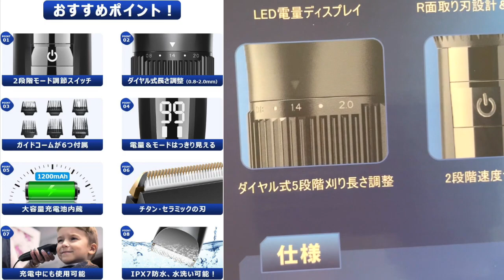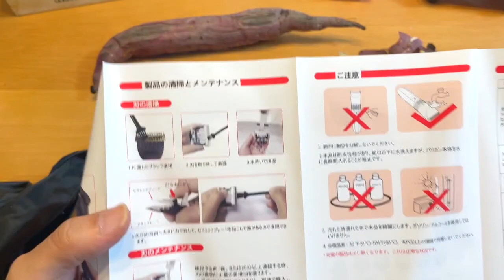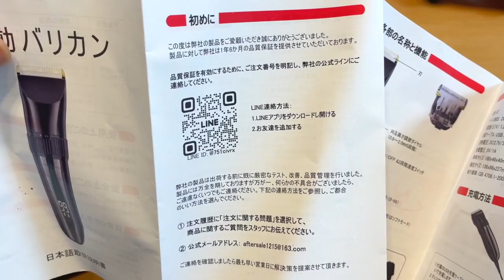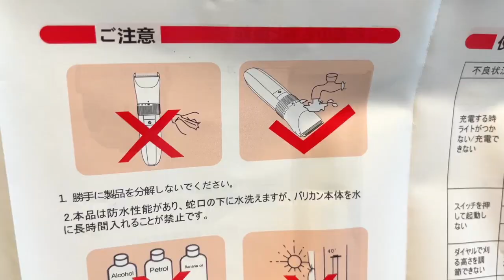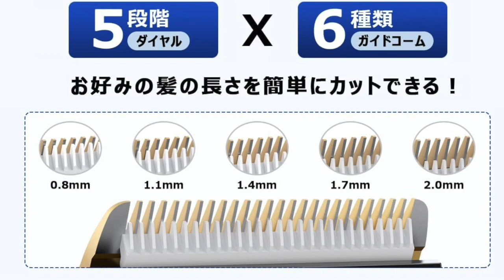バリカン壊れたのでAmazonのYOTOYバリカン買ってみたら良かった。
風呂場にずっと置いてたフィリップスのバリカンが壊れたので新しいの買いました。
バリカン ヘアカッター YOTOY 散髪用 電動バリカン 充電式 大容量充電池 IPX7防水 2つのモード 5段階刈り高さ調節 6種類ガイドコーム 超低騒音 led電量ディスプレイ 水洗い可 メンズ/子供/家庭/業務用ばりかん